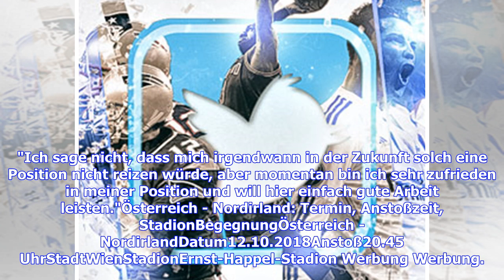Robert Almer: Jankos Einberufung sollte jüngeren Spielern zu denken geben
Die Oberschenkelverletzung von Michael Gregoritsch öffnete für Marc Janko nach längerer Abstinenz die Türe zum Nationalteam. "Viele haben gedacht, ich habe ihn immer alibimäßig auf die Abrufliste gesetzt, aber das stimmt nicht. Wir haben uns regelmäßig ausgetauscht. Er hat gesagt, er ist für diese Rolle bereit, und jetzt ist diese Situation eingetreten", kommentiert Teamchef Franco Foda Jankos Einberufung. Über viele Jahre war der 35-Jährige ein fixer Baustein im ÖFB-Team, absolvierte 66 Länders...